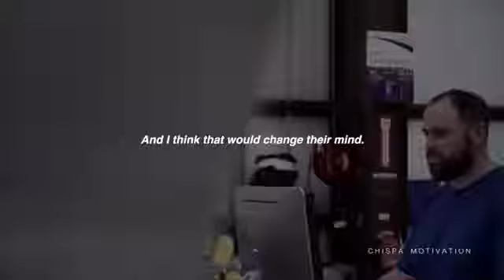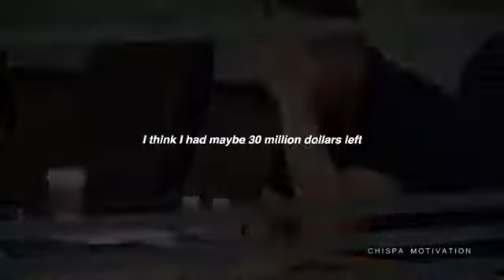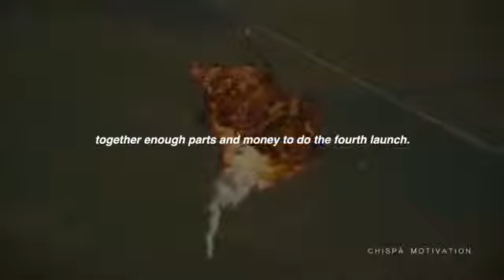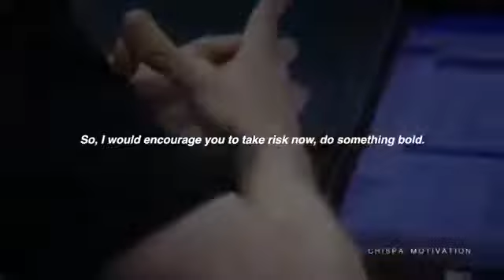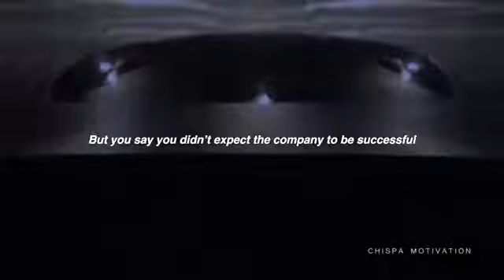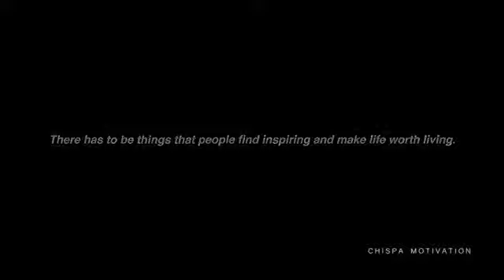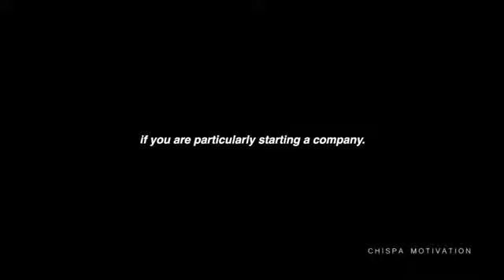AGAINST ALL ODDS - Elon Musk (Motivational Video)